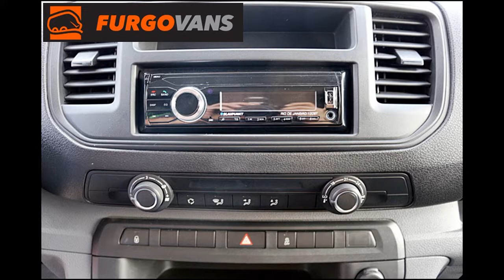FURGOVANS - EXPERT 2018 0KM FURGAO BRANCO - REFRIGERADO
EXPERT 2018 0KM FURGAO BRANCO *REFRIGERADO*

REFRIGERAÇÃO -5 GRAUS *NOVA* FEITA PELA TA REFRIGERAÇÃO,

COMPARTIMENTO DE CARGA DE 06 METROS CÚBICOS (2.8c x 1.6L x 1.3a),

ABERTURA DE PORTA TRASEIRA EM 180º, PORTA LATERAL DESLIZANTE COM ESPAÇO COMPATIVEL PARA PALLETS,

CAPACIDADE DE CARGA DE 1500 KGS, ALTURA TOTAL REDUZIDA APENAS 1,93M,

DIREÇÃO HIDRAULICA, VIDRO ELETRICO, AIRBAG DUPLO, FREIO ABS, VOLANTE COM REGULAGEM DE ALTURA, BANCO COM REGULAGEM DE ALTURA,

SOM ORIGINAL, MP3, USB, BLUETOOTH, CRUISE CONTROL PILOTO AUTOMÁTICO, COMPUTADOR DE BORDO, INDICADOR DE FADIGA (COFFEE CUP ALERT), ASSISTENDE DE PARTIDA EM RAMPA (HILL ASSIST),

FINANCIAMENTO EM 36x, 48x E 60x,

VALOR: A consultar

LIGUE JÁ !!! E FALE AGORA MESMO
FURGOVANS , O MELHOR NEGÓCIO PARA O SEU NEGÓCIO ! ! !

Localização

Rua Waldomiro Aranha Neto, n° 14
Jd. Helena - Americana / SP
entrada km 125 da Anhanguera, rotatória Portal da Cidade

VEJA O NOSSO SITE OFICIAL E VERIFIQUE NOSSO ESTOQUE UTILITARIOS DE ALTISSIMA QUALIDADE, CONFIRA !!! CLIQUE ABAIXO: